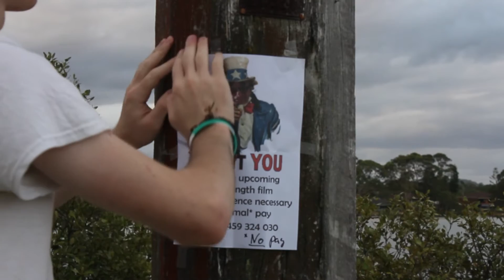The Fan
It's pronounced Shally. TWD #34!